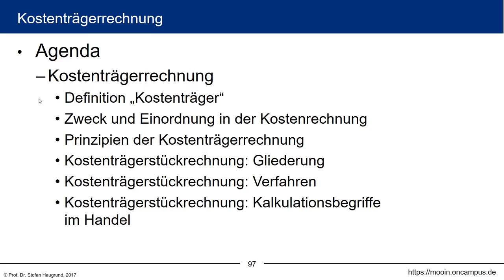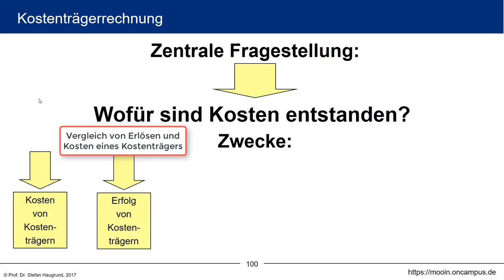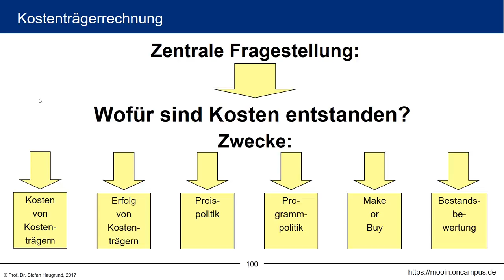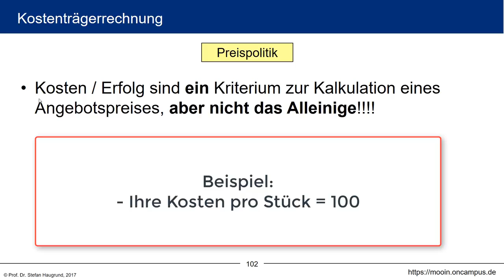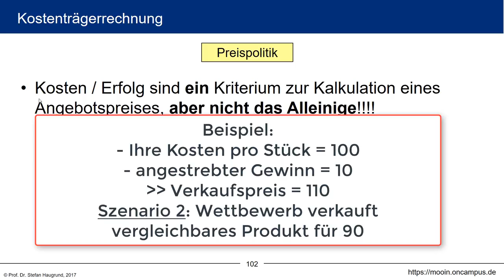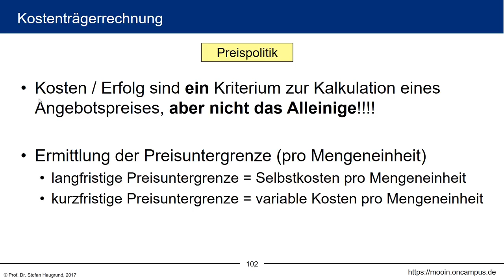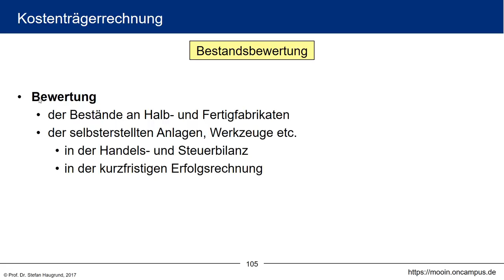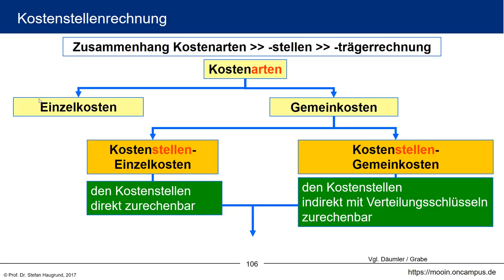Kosten- und Leistungsrechnung klrMOOC - 4.1 Definitionen, Zwecke und Einordnung